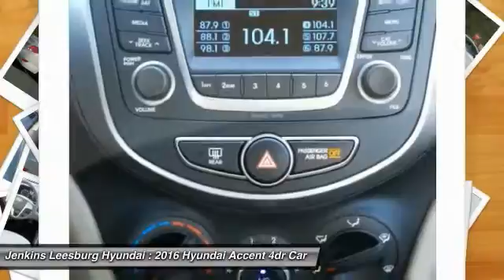2016 Hyundai Accent Leesburg Florida L17042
2016 Hyundai Accent SE

The Hyundai Accent is an entry-level car that doesn't feel like one, look like one or drive like one. The Fluidic Sculpture design theme that sets Hyundai apart has been extended to the Accent. Hyundai has given it a distinctive front fascia, bold rear bumper design and flowing lines that you normally wouldn't find on a car in this segment. The rear hatch on the Accent 5-Door increases versatility and functionality, while expressive side character lines spice up its signature style. Whether you're behind the wheel, a backseat driver, or lucky enough to be riding shotgun, the spacious interior of the Accent offers comfort and refinement that's unique to its class, In fact, the EPA even upgraded the 4-Door Accent to a compact sedan rating. The Accent 5-Door also has best-in-class cargo volume, allowing more room for the gear you don't want to leave behind. The Accent features an award-winning, eco-efficient 1.6L GDI engine that generates 137hp. The Dual Continuously Variable Valve Timing helps improve torque and enhance fuel efficiency so you spend less time at the pump. Offering 38 MPG hwy fuel economy, it's performance without compromise. This 4-cylinder can be coupled with a 6-speed manual or 6-speed automatic transmission with SHIFTRONIC. Whether you're listening to SiriusXM on the 6- speaker, 172-Watt audio system, controlling the cruise control from your steering wheel or chatting hands-free via Bluetooth, you're going to feel smarter for choosing the Accent. With the Accent, sophisticated safety features come standard. Its active safety systems react instantly and predictably to help you avoid an accident, and is equipped with front, front side-impact and side-curtain airbags to help protect you if the unavoidable occurs.